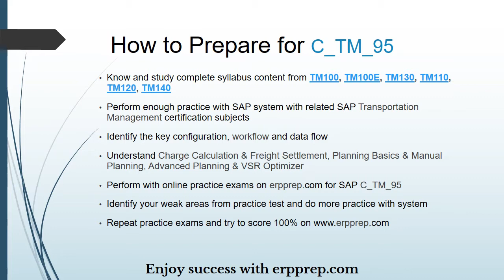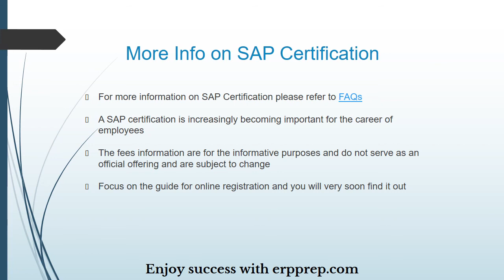SAP TM (C_TM_95) Certification Questions Answers and Study Tips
Get complete detail on C_TM_95 exam guide to crack Transportation Management. You can collect all information on C_TM_95 tutorial, practice test, books, study material, exam questions, and syllabus. Firm your knowledge on Transportation Management and get ready to crack C_TM_95 certification. Explore all information on C_TM_95 exam with number of questions, passing percentage and time duration to complete test.